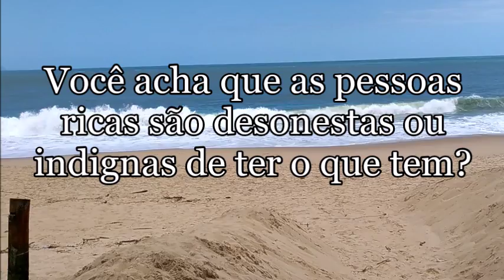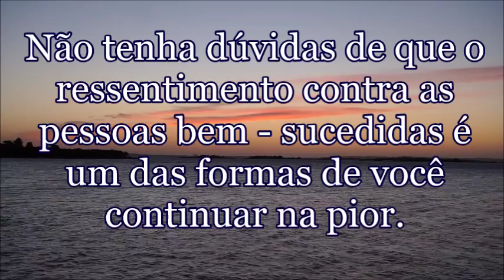Ressentimento, Inimigo da Riqueza -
Este vídeo mostra a relação existente entre o sentimento do ressentimento com a propria riqueza. Para muitos possivelmente não haverá qualquer relação entre uma coisa e outra. Todavia, a influência do ressentimento na obtenção da riqueza é patente e certamente que aqueles que não acreditam é porque ainda não se dispuseram a refletir sobre isso.

O ressentimento é uma ferida permanente e daí sua permanente influência nas aitudes das pessoas que não conseguem sequer desfarçar sua insatisfação a todo momento. E, exatamente, por isso o ressentimento é inimigo da riqueza porque ele veda a capacidade das pessoas de vislumbrarem melhores oportunidades.

Mostrar-se nervoso diante das pessoas ricas é um sintoma de que a riqueza o perturba. Isto dizer que ressentimento está impedindindo de ver as pessoas como elas são. O ressentimento é inimigo da riqueza, porque a pessoa ressentida não consegue ver as qualidades das pessoas bem sucedidas e as olha ressentidas com sua incapacidade de alcançar o mesmo sucesso.